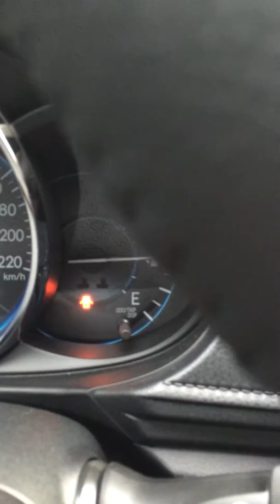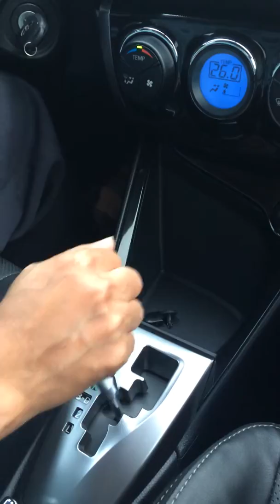taxthue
Xe bị rung__